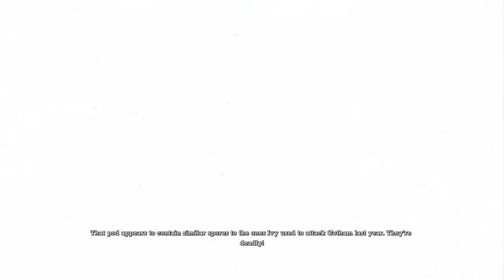Batman: Return to Arkham Asylum Walkthrough - Part 13- Poison Ivy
Objectives:
- Defeat Joker's henchmen.
- Rescue the guard from Zsasz.
- Locate an alternative exit.
- Cross the room without entering the Joker Toxin.
- Locate an exit from the room.
- Locate and analyze the Holding Cells for evidence.
- Scan the crime scene area to isolate a forensic trail.
- Track Gordon's movements by following Boles' whiskey trail.
- Escape from Intensive Treatment to the island surface.